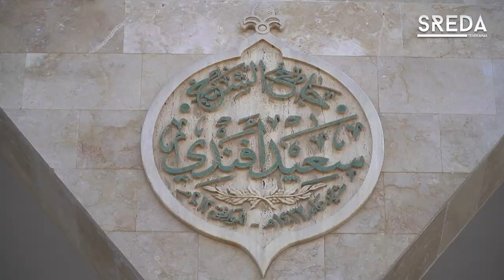2 мая исламский мир празднует завершение священного месяца Рамадан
Утро этого дня началось с молитвы. С самого утра в мечетях Каспийска проходит коллективный намаз. После мусульмане посещают могилы родных.

В честь завершения священного месяца, каждый правоверный выплачивает религиозный налог- закят- один из пяти столпов ислама.

Одна из приятных традиций Ураза-Байрам - раздача подарков.

И, по традиции, спустя 70 суток после Ураза-Байрам, исламский мир отметит ещё один важный день-праздник жертвоприношения Курбан-Байрам.

Телеканал SREDA